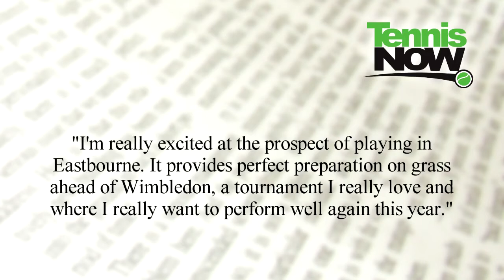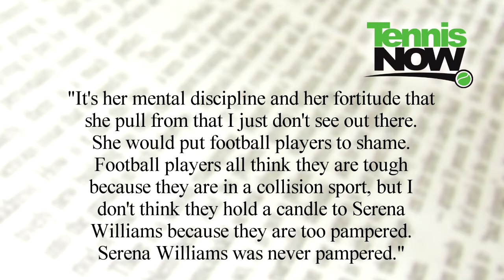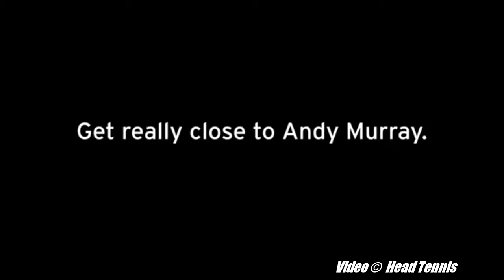Ranking Changes, Grass Court Season Begins, Williams Sisters Back?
Lauren Lynch and James Waterson share the latest tennis news. Serena and Venus Williams are rumored to be on the grass courts at Eastbourne. Maria Sharapova and Li Na rose in the WTA rankings while  Novak Djokovic is only 45 points behind Nadal after he got to the French Open semifinals. Mardy Fish and Andy Roddick are close in the ATP rankings. The men are competing at the AEGON Championships at the Queen's Club in London and the Gerry Weber Open in Halle, Germany. On the women's side, Caroline Wozniacki is the top seed in Copenhagen, and she leads a field that includes Bethanie Mattek-Sands and Lucie Safarova.  In Birmingham, Kaia Kanepi, Ana Ivanovic and Peng Shuai are the top seeded players.  Andy Murray creates a new and funny Head tennis ad.